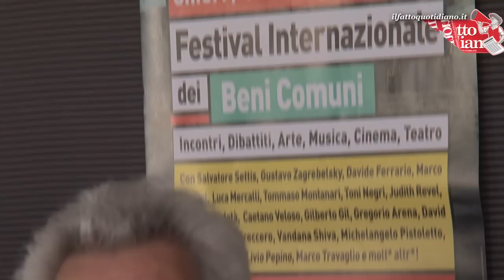Festival Beni Comuni, Toni Negri: “Il Pd è un partito reazionario”